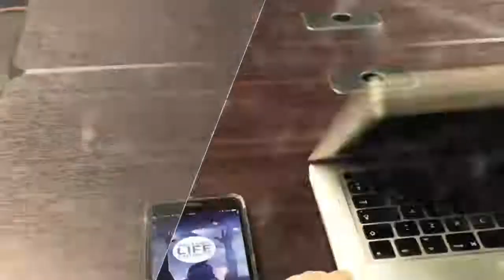Promises Made 4 - Overcome